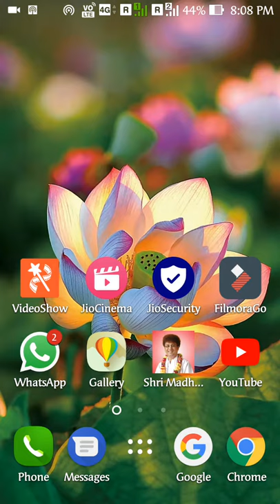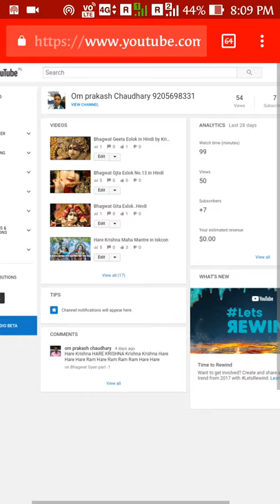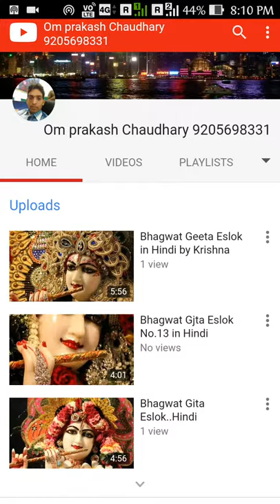How to Link Copy our youtube Channel URL अपने चैनल की लिंक कॉपी कैसे करे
दोस्तों मै इस वीडियो में आपको बताऊंगा की अपने यूट्यूब चैनल का लिंक कैसे कॉपी करते है |